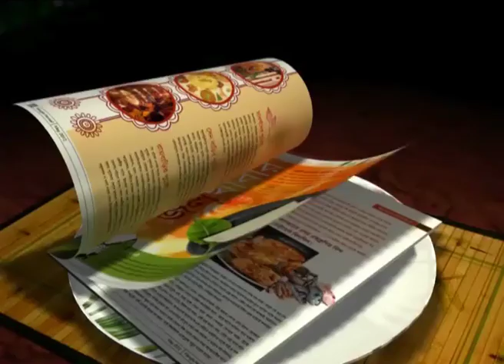Controversy : Who came first in the race?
Controversy surrounded in the 100m race in the 64th State Athletics meet on Sunday,regarding who finished first.According to the judges Rahamatulla Molla came first,but did he?
Lets find out what the athletes are saying.